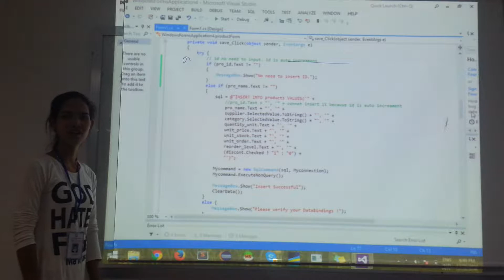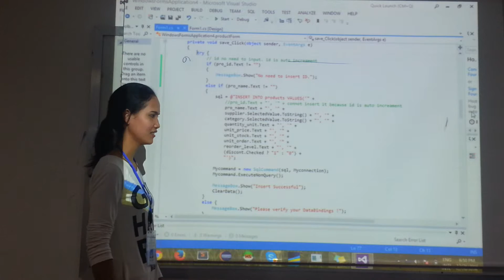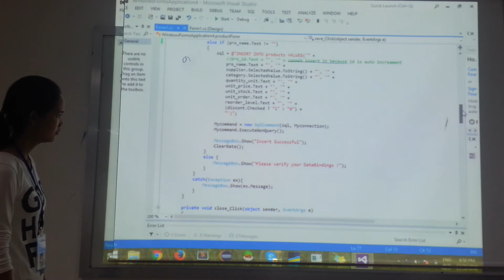2-Project 6 PMG: Saving Product's Data into Table Product, Present by Ms. Pin Sreyden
Advanced C# Programming
Product Management System (PMS):
The Saving Product's Data into Table Product

This video demonstrate how to insert data into table Product by INSERT INTO Statement in SQL Statements.

Group F
Presentation by Ms. Pin Sreyden, Part 2
Batch 18, Evening Class (A), Bachelor Degree